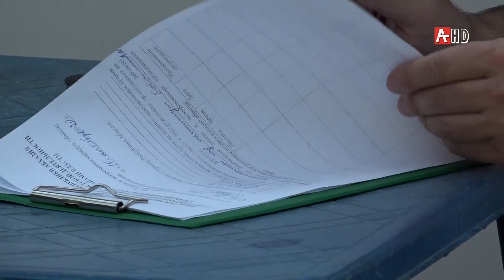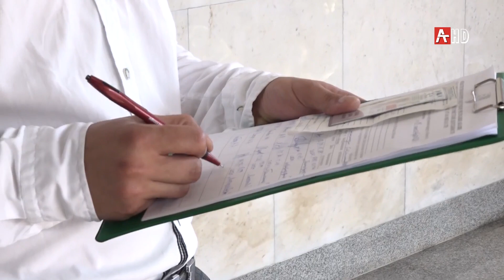Министерствo туризма проводит работу по выявлению наиболее посещаемых туристами мест 15.09.2020